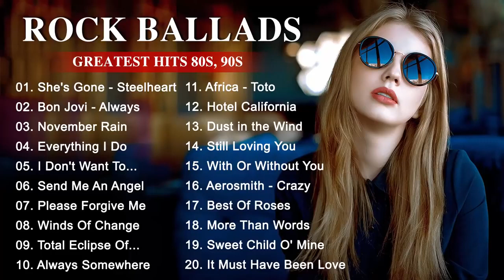Best Rock Music Playlist 2020 Greatest Rock Ballads of The 80's and 90's